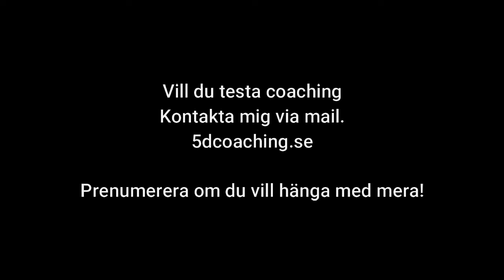Vill du testa coaching?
Vill du börja göra insatser för ditt eget må bra så kan vi hjälpa till. Kontakta oss så syr vi ihop något som passar just dig.

Och dela gärna de inlägg som du känner kan inspirera och hjälpa fler.

➡I vår webshop kan du välja mellan onlinekurser, föreläsningar eller guidade ljudfiler med självhypnoser, meditationer, affirmationer och övningar. Produkterna hjälper dig höja frekvensen, må bättre och skapa ett liv från hjärtat – inifrån och ut. Släpp taget om begränsande tankar och känslor. Kliv in i din egen kraft, glädje och harmoni!

➡ Vill du boka personlig tankecoaching-session med Helene eller Håkan (fysiskt på plats eller via Messenger) exempelvis genom att använda F-EFT? Läs här:

➡ Vill du vara med på en kursdag i F-EFT så kolla här om vi har något på gång:
Och vill du att vi kommer till din ort så hör av dig så ser vi över möjligheterna!